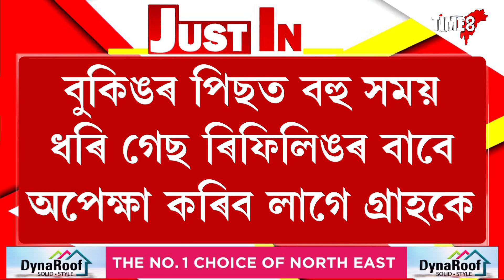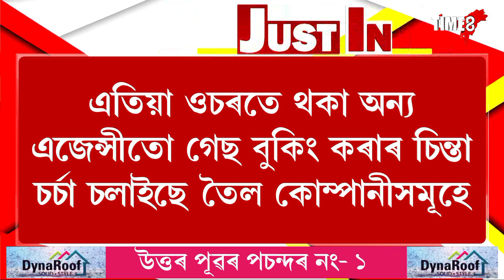ৰন্ধন গেছ চিলিণ্ডাৰৰ বুকিঙৰ ক্ষেত্ৰত হ'ব পাৰে নতুন নিয়ম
গেছ বুকিং যাতে সহজতে কৰিব পাৰে তাৰ চিন্তা চৰ্চা
চৰকাৰ আৰু তৈল কোম্পানীসমূহে এই ক্ষেত্ৰত চলাইছে চিন্তা-চৰ্চা